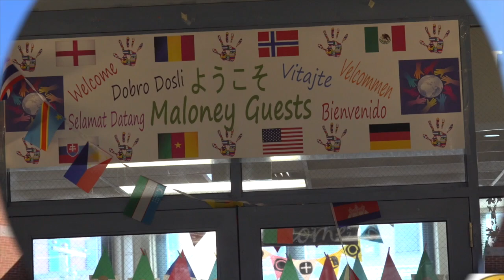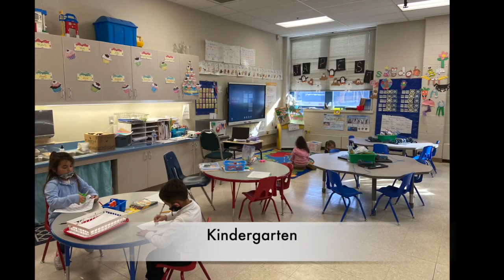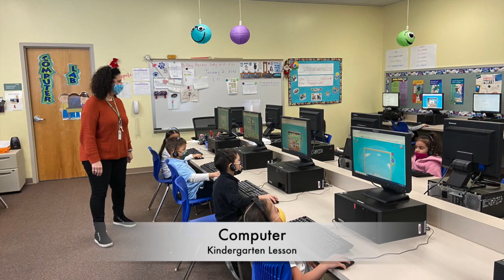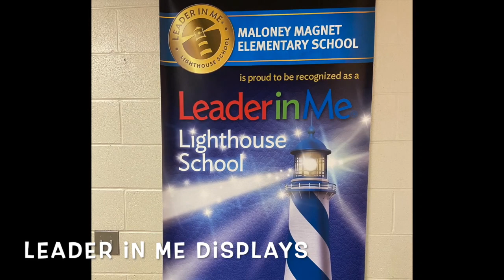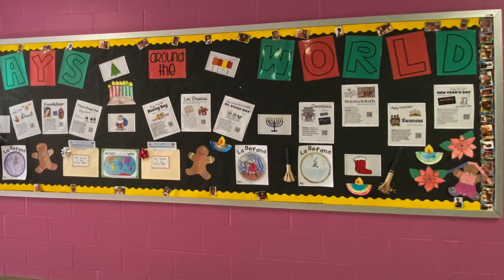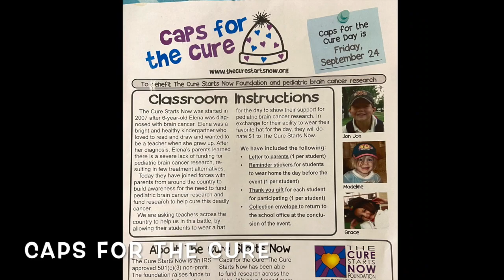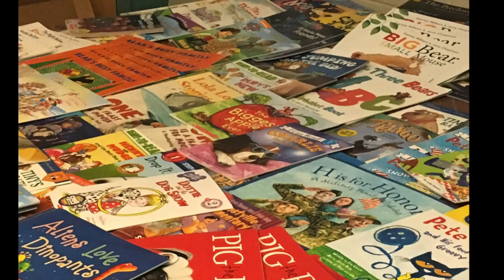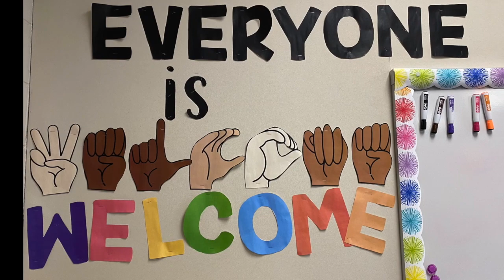Maloney Open House 2022